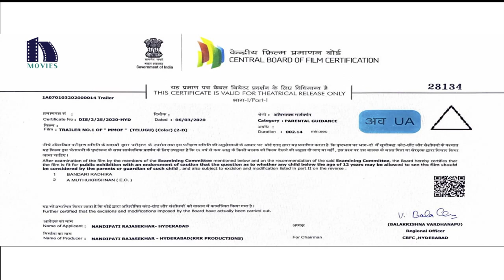MMOF Movie Release Trailer | JD Chakravarthy | Akshatha | Manoj Nandan | Akshitha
Watch MMOF Movie Release Trailer | JD Chakravarthy | Akshatha | Manoj Nandan | Akshitha.